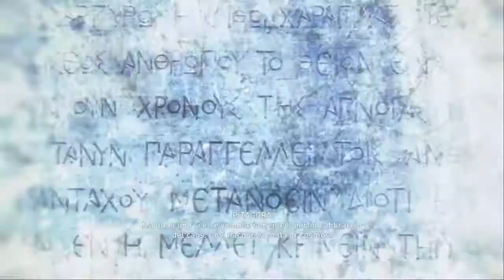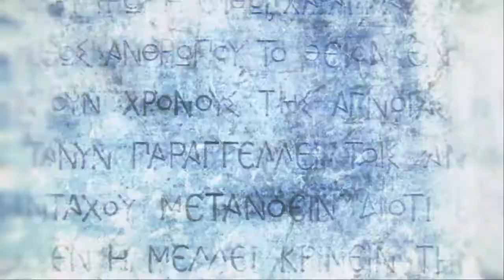Assassin's Creed® Odyssey_La fine della Setta